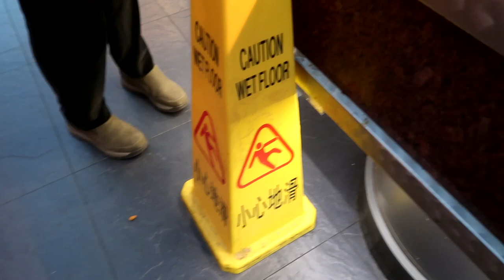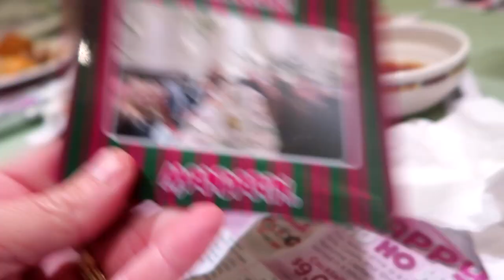OUR HORSE IS OUTTA CONTROL AND I CAN'T KEEP THIS SECRET! Day 321 (11/24/19)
DaybyDayVlogs
110 North Front Street - A3,
Suite #213
Belleville, Ontario, K8P 0A6
Canada